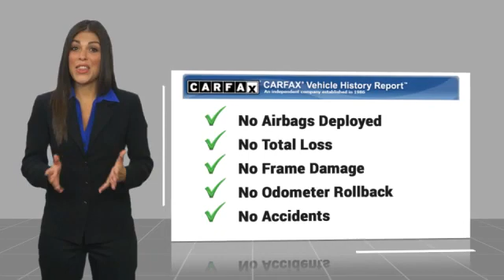2015 FIAT 500 Pop Minnetonka Minneapolis Wayzata,MN 28915A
Sears Imports
13500 Wayzata Blvd

Recent Arrival! Clean CARFAX. 27/34 City/Highway MPGAwards:* 2015 KBB.com 10 Coolest New Cars Under $18,000 2015 Fiat 500 Pop